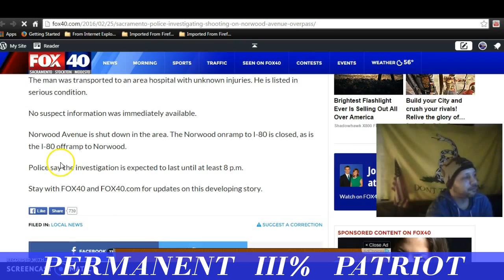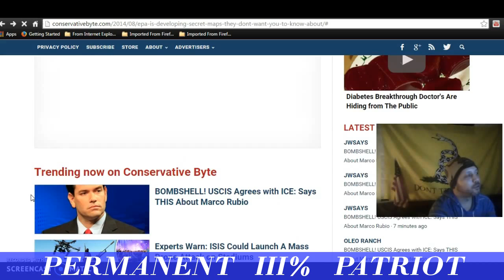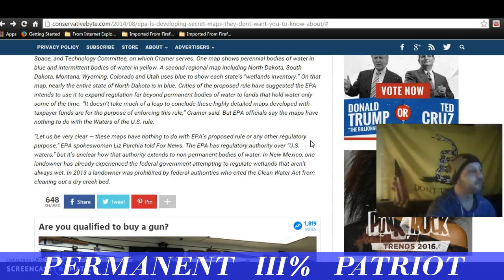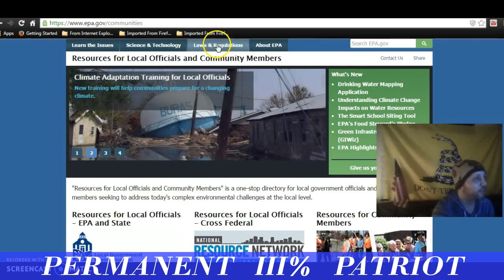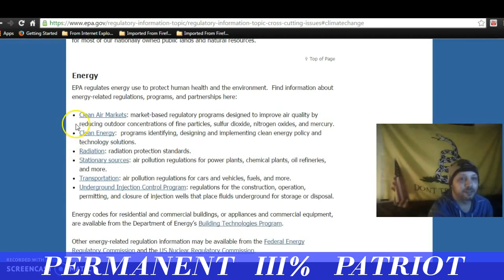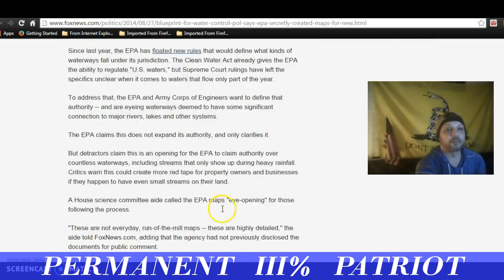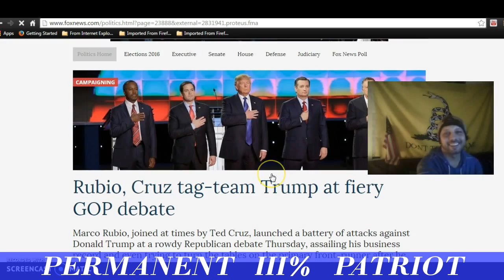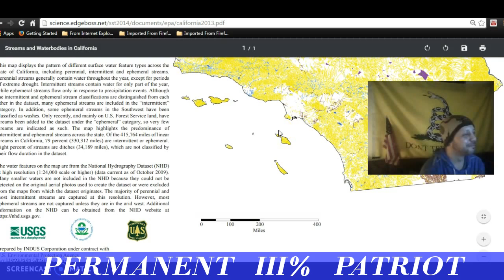EPA WATER CONTROL MAP / MEXICANS VS TRUMP / SHOOTING IN SAC